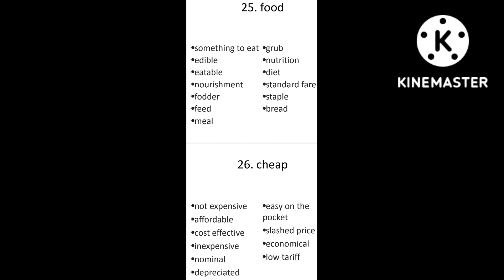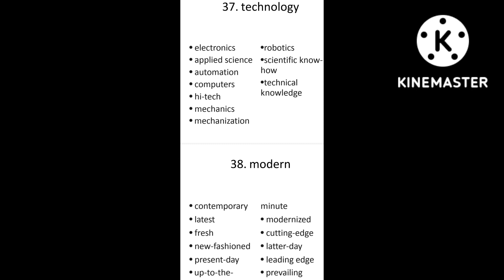ielts ieltswriting kalanaur